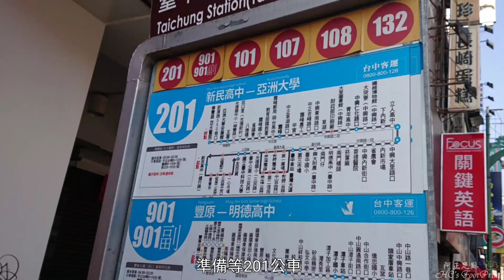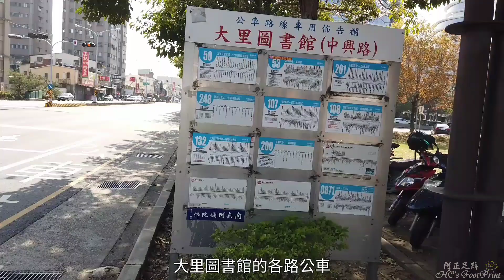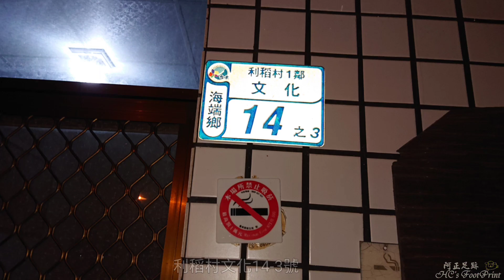前進利稻喜樂民宿，嘉明湖健走Day1-20200202,FP084,1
這次我們要前進嘉明湖，預計走較輕鬆的行程所以安排4天3夜，由於地點距離我們住的地方遙遠，所以我們打算第1天下午從台中出發(隊員共4人、3人住台中)，而我則必須早上從新北搭火車南下。
    台中會合後由同學開車並出發，一路開上高速公路、南廻、南横公路，經屏東、楓港、台東、海端鄉、利稻村，來到喜樂民宿並在此過一夜，大家懷著興奮且期待的心情入睡，期待明天的挑戰，預計明天經向陽山屋登向陽山再前進嘉明湖避難山屋。